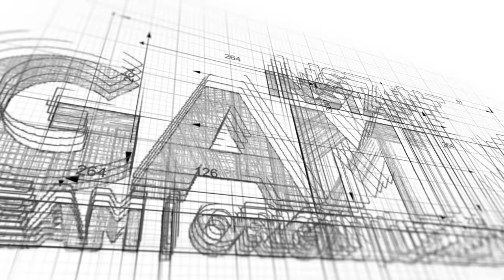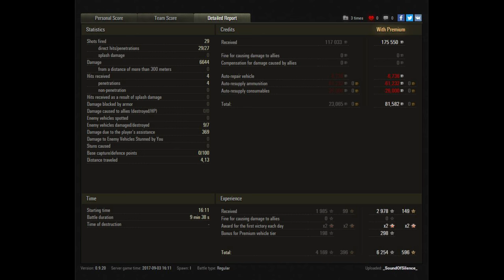Let's Play World of Tanks | T-44-100 | Replay of the Week "KW 36" [ German - Gameplay ]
► Ein Panzer den man eher selten sieht und daher umso schöner das es in KW 36 nun wieder der Fall ist! Der T-44-100 ist ein wirklich spannender Panzer, der um seine Gegner Kreise ziehen kann, aber er hat auch noch andere Stärken und das zeigt sich im Video auf beeindruckende Art!

- davidmoreira01
- R_Lee_Ermey
- lordhelmchen2000

Der "Imperator Ramba" als Oberhaupt:

- KnK NunuBaby

►  World of Tanks Replays an mich:
Wenn ihr ein Replay senden wollt dann per Email an: